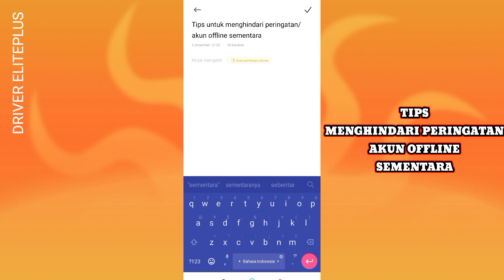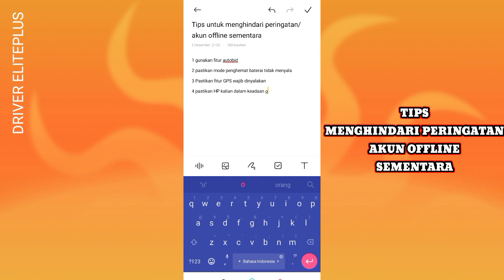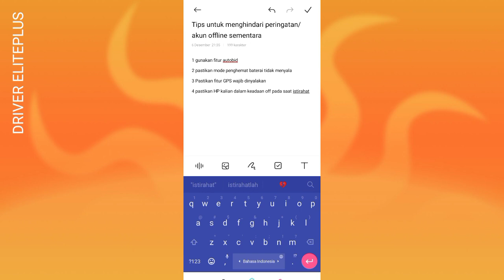TIPS MENGHINDARI PERINGATAN AKUN OFFLINE SEMENTARA - GOJEK INDONESIA